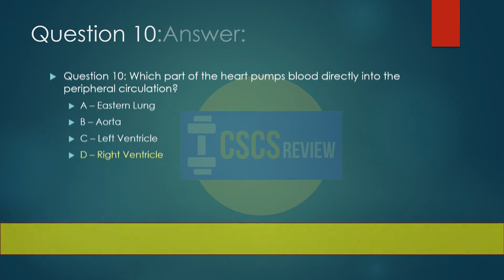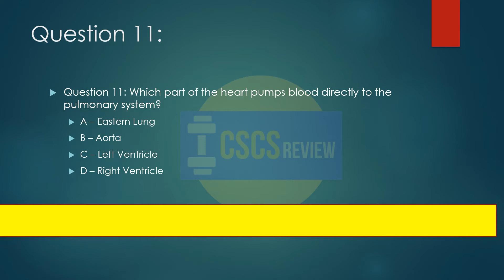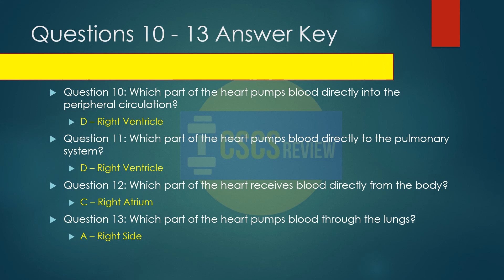Free CSCS Review The Heart Chapter 1 Questions 10 13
Free NSCA CSCS Review Questions
Chapter 1
Questions 10 - 13
The Heart

As always shoutout Van xo Vibes for the beats!